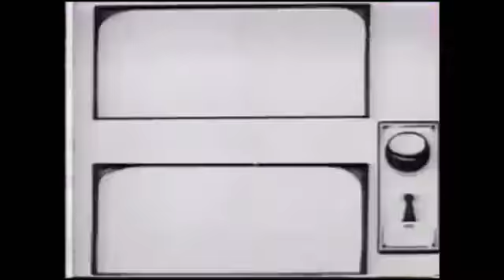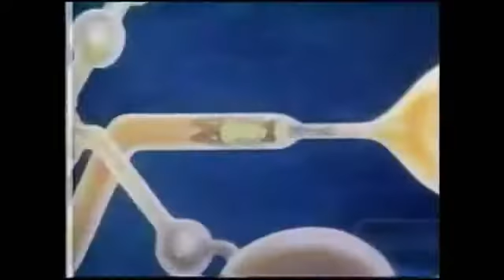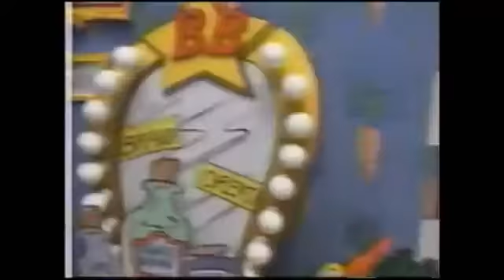Cartoon Network (1994)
Turner Broadcasting System
Ted Turner
1994

Hanna-Barbera